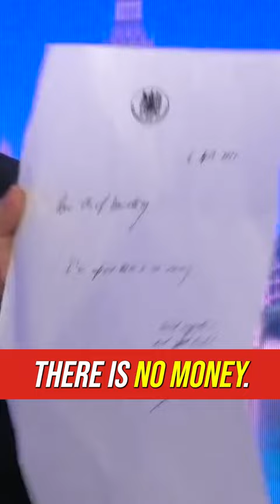"Dear Chief Secretary, I'm afraid there is no money" | LBC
Tory Chairman Greg Hands carries with him a letter left by the last Labour regime joking ‘there is no money’ as a reminder of the “danger” they pose in government.

LBC is the home of live debate around news and current affairs.